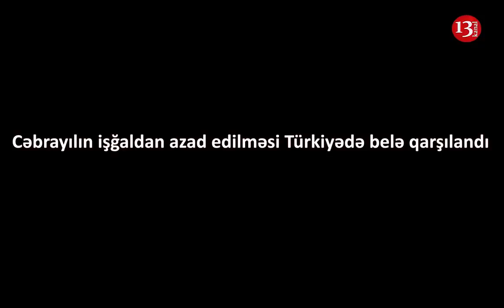Cəbrayılın İŞĞALDAN AZAD EDİLMƏSİ Türkiyədə BELƏ QARŞILANDI